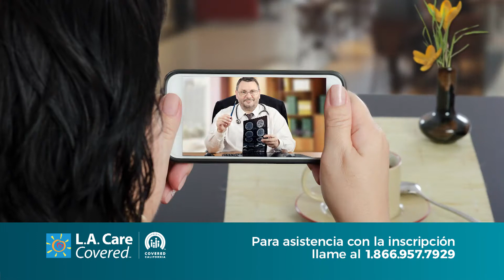2022 LACC Open Enrollment Period Linea de Ayuda TV Commercial - Univision